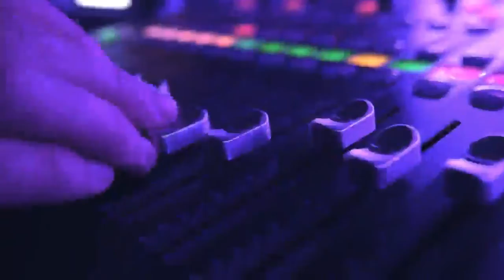The Imitation Game - Part 1